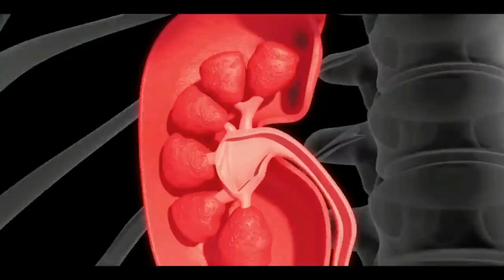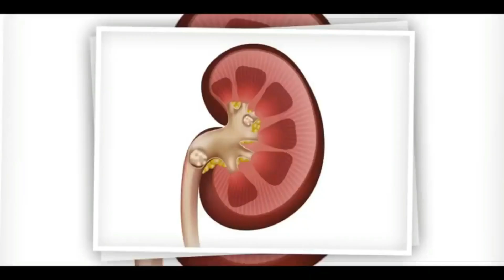गुर्दे की पथरी: कारण, लक्षण, निदान और उपचार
Kidney Stone: हमारे शरीर में किडनी बहुत ही महत्वपूर्ण अंग है। किडनी शरीर से विषैले पदार्थों को बाहर निकालती है। किडनी में पथरी होना एक गंभीर बीमारी है। इसे गुर्दे की पथरी, रीनल कैल्कुली, नेफ्रोलिथियासिस और यूरोलिथियासिस भी कहा जाता है। किडनी के अंदर मिनरल्स और साॅल्ट के जमा होने के कारण कठोर सिस्ट जमा हो जाते है। जिसे किडनी की पथरी कहा जाता है। हमारा खान पान, भारी शारीरिक वजन, स्वास्थ्य संबंधी परेशानियां और कुछ दवाएं व सप्लीमेंट के कारण किडनी स्टोन की समस्या होती है। किडनी स्टोन शरीर में मूत्र पथ के किसी भाग को प्रभावित कर सकता है। इसमें किडनी से लेकर ब्लैडर तक सभी हिस्से शामिल हैं। यूरिन जब काॅन्सेंट्रेड हो जाता है तो वह मिनरल्स को क्रिस्टलाइज होकर इकट्ठा होने में मदद करता है।
किडनी स्टोन के लक्षण

जब तक किडनी में मौजूद पथरी इधर-उधर नहीं घूमती है या फिर मूत्रवाहिनी में प्रवाहित नहीं होती है। तब तक किडनी स्टोन के लक्षण नहीं दिखाई देते हैं। मूत्र वाहिनियां किडनी और ब्लैडर को आपस में जोड़ती हैं। अगर पथरी मूत्रवाहिनी में आ जाती है तो यह पेशाब के बहाव को रोकती है। इससे किडनी में सूजन आ जाती है। साथ ही मूत्रवाहिनी में ऐंठन महसूस होने लगती है। यह काफी दर्दनाक स्थिति होती है।

पसलियों के नीचे, बाजू और पीठ में तेज दर्द होना।
पेट की निचले हिस्से और कमर तक दर्द।
लहर के रूप में दर्द आना और दर्द की तीव्रता में उतार-चढ़ाव होना।
पेशाब करते समय दर्द या जलन महसूस होना।